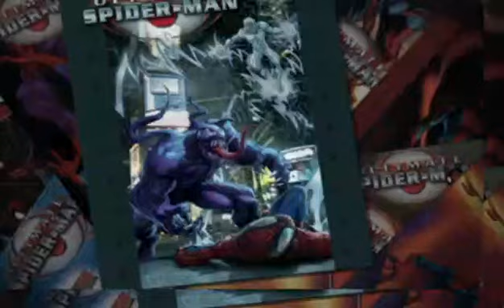NARUTO DOMA El Oniichan-san(Naruto X Himouto Umaru-chan) one shot especial mil suscrictores